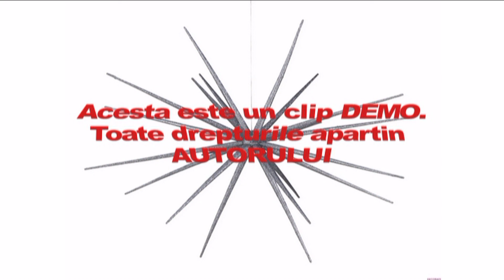ORGANIZAM EVENIMENTE - video , foto , dj, sonorizare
Asiguram o gama larga de servicii: VIDEO, FOTO, DJ, SONORIZARE, decoratiuni si aranjamente florale, porumbei, lumini, fum, etc.
Orice petrecere de neuitat se intretine cu o muzica buna, iar amintirile se tin vesnic vii prin filme si fotografii.Serviciile noastre se pot asigura sub forma de pachete la care beneficiati de reduceri considerabile.